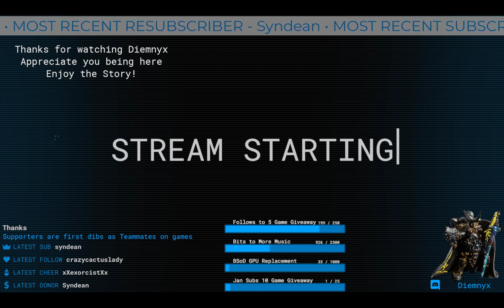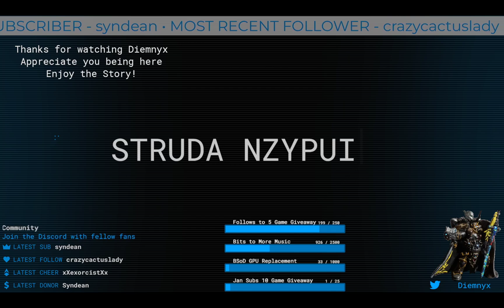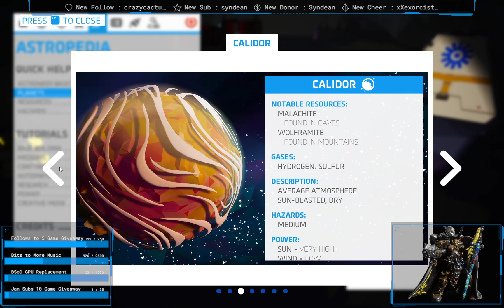Explore the Universe: Epsd 06